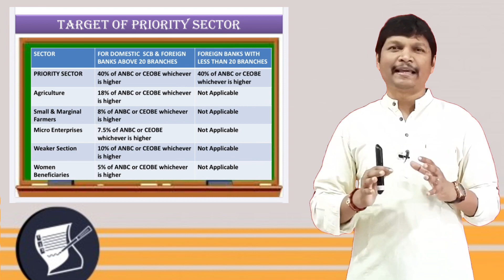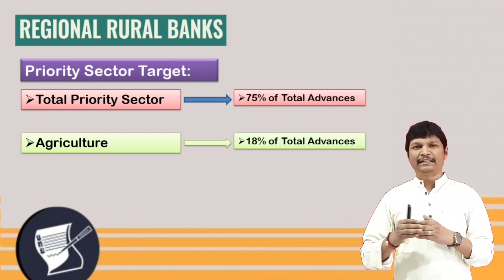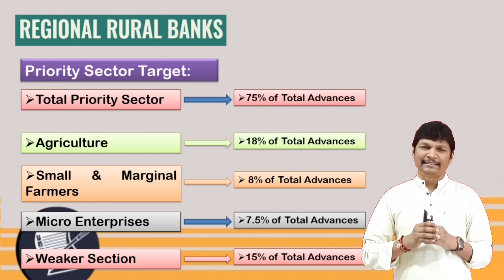Priority Sector Target for Regional Rural Banks II RRBs II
Thanks & regards,
Vijay Banka